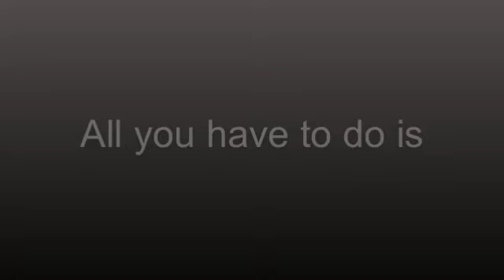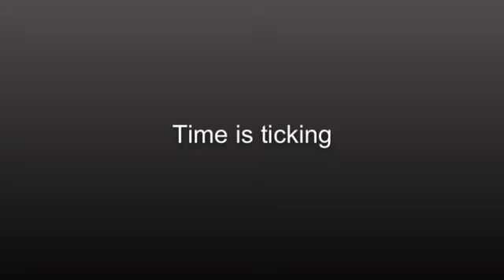No bullying mind heist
Fan video of "Mind Heist" by Zack Hemsey.